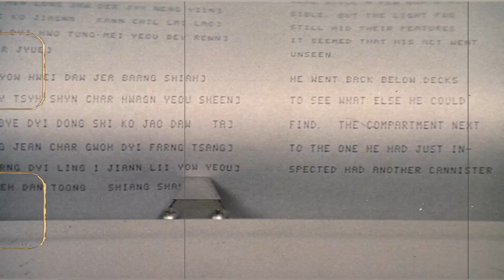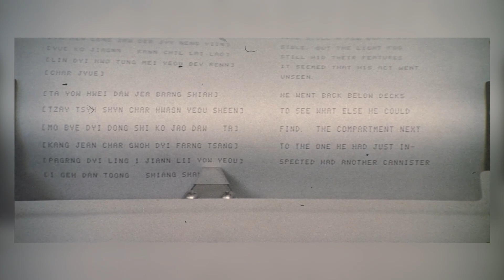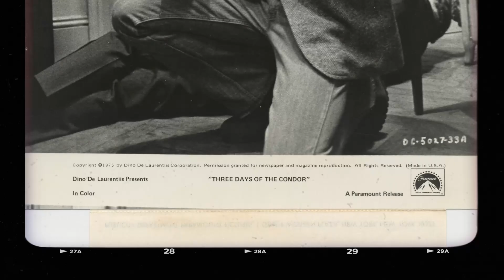Three Days of the Condor Movie - The Cinematic Ghost of the Past That's Forgettable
Robert Redford as Turner
Faye Dunaway as Kathy
Cliff Robertson as Higgins
Max von Sydow as Joubert
John Houseman as Mr. Wabash
Addison Powell as Atwood
Walter McGinn as Barber
Tina Chen as Janice
Michael Kane as Wicks
Don McHenry as Dr. Lappe
Michael Miller as Fowler
Jess Osuna as The Major
Dino Narizzano as Harold
Helen Stenborg as Mrs. Russell
Patrick Gorman as Martin
Hansford Rowe as Jennings
Carlin Glynn as Mae Barber
Hank Garrett as Mailman
Arthur French as Messenger
Jay Devlin as Tall Thin Man
Frank Savino as Jimmy
Robert Phalen as Newberry
John Randolph Jones as Beefy Man
Garrison Phillips as Hutton
Lee Steele as Heidegger
Ed Crowley as Ordinance Man
John Connell as TV Reporter
Norman Bush as Alice Lieutenant
James Keane as Store Clerk
Ed Setrakian as Customer
Myron Natwick as Civilian
Michael Prince as Civilian
Carol Gustafson as Landlady
Sal Schillizzi as Locksmith
Harmon William as CIA Agent
David Bowman as Telephone Worker
Eileen Gordon as CIA Receptionist
Robert Dahdah as Santa Claus
Steve Bonino as Kid
Jennifer Rose as Kid
David Allen as Kid
Glenn Ferguson as Kid
Paul Dwyer as Kid
Marian Swan as Nurse
Dorothi Fox as Nurse
Ernest Harden Jr. as Teenager
Sean Collins as CIA Agent
Beverly Goodman as Girl
Russell Johnson as Intelligence Officer at Briefing
Bruce Moreno as Computer Operator
Richard Sanders as Sarge
Lauren Simon as Neighbor in Elevator